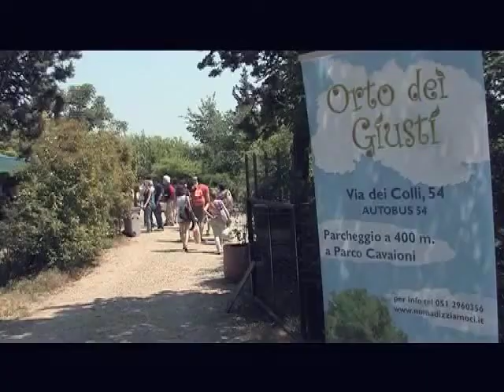Stupidario alimentare delle mense pubbliche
Lo "Stupidario alimentare delle mense pubbliche" è una raccolta di tutte le richieste più strane, o impossibili da esaudire contenute nei capitolati di appalto della pubblica ristorazione!

Un'iniziativa della Compagnia del Cibo Sincero.

La Compagnia del Cibo Sincero è un movimento nazionale gastro-politico che si colloca a destra del Gambero Rosso e a sinistra di Slow Food, o viceversa... Un Movimento dedicato al cibo, e quindi colto&còlto: colto come raccolto e quindi che parte dall'agricoltura e dal territorio, e colto nel senso che vuole occuparsi della cultura del cibo. Ma non colto nel senso di accademico o sapiente: l'obiettivo è rappresentare la normalità! A noi interessa la quotidianità: si mangia due o tre volte al giorno, lo stipendio (chi lo prende) lo prende una volta al mese, bisogna mangiare abbastanza bene per campare, con attenzione ad una qualità media quotidiana...